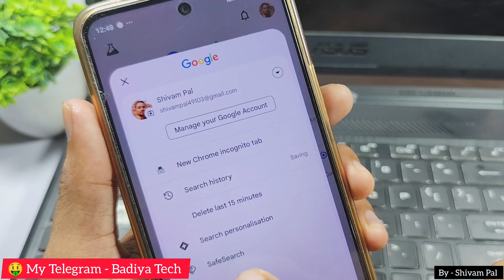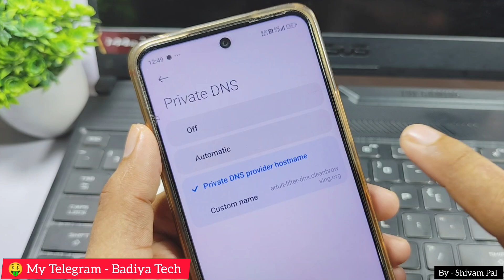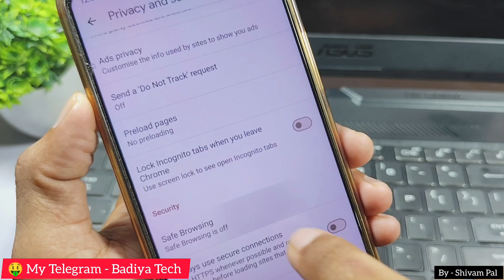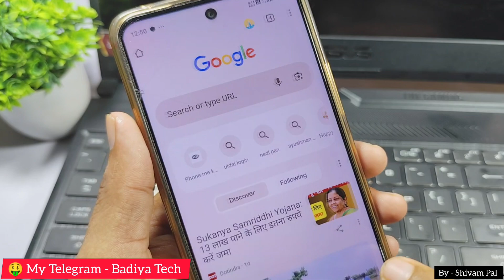Google safe search settings lock problem, safe search settings option not showing in Google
Google safe search settings locked.
Google safe search settings open nahi ho raha hai.
Google safe search setting open nahi ho to kya kare.
Google safe search setting not working.
Google safe browsing settings .
Google safe search setting blur, filter, off option nahi aa raha hai.
Google safe search setting problem.
Google safe search setting kam nahi kar kar raha hai.
Google me safe search setting off kaise kare.
Google safe search settings off karne ka tarika.
Google safe search setting not working problem fixed.
Google safe search open kaise kare.
Google app safe search setting kaise kare.
Google app me safe search setting lock hai.
Google safe search setting unlock kaise kare.
Google safe browsing settings unlock kaise kare.
browser me safe search problem aa raha hai.
Chrome browser safe search problem.